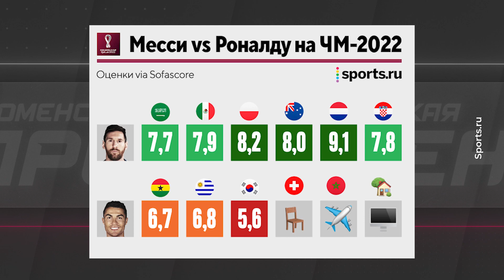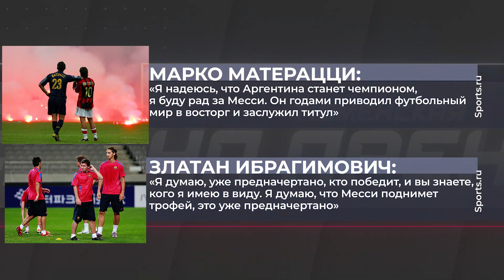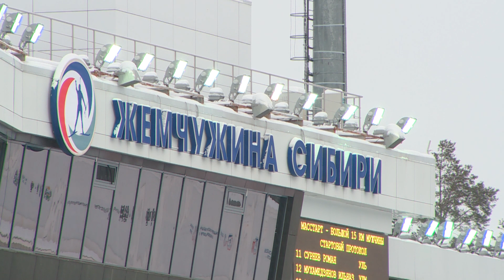Еженедельное обозрение "Тюменская арена" (18 декабря 2022 года)